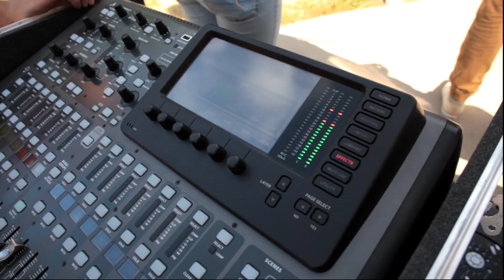GoFRO - Be a HERO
Short Video for teens, by teens, about teens.